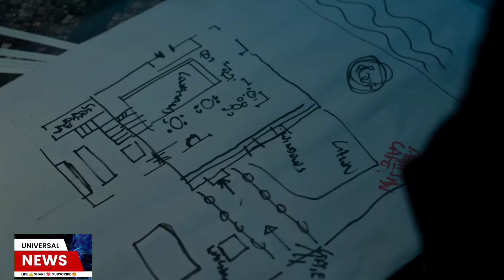FARAAZ Movie Review | मूवी देखने से पहले एक बार इस Video को जरूर देख ले | Hansal Mehta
Faraaz is a 2023 Indian Hindi-language action thriller film directed by Hansal Mehta and produced by T-Series and Benaras Media Works. The film features an ensemble cast including Juhi Babbar, Aamir Ali, Pallak Lalwani, Aditya Rawal and Zahan Kapoor, and six newcomers with Kapoor marking his debut. Based on actual events, it depicts the Holey Artisan Bakery attack that took place in Dhaka, Bangladesh in July 2016. The film premiered at the BFI London Film Festival on October 15, 2022, and was released in India on February 3, 2023."